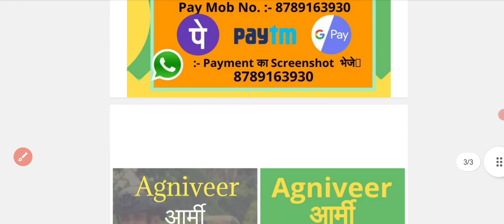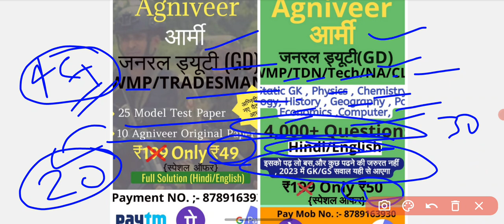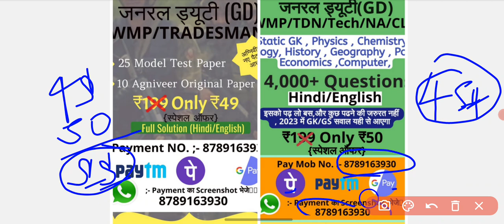New E-Book धमाका Offer🥰 || अब आर्मी पेपर में 50 सवाल सही होगा || मात्र 99rs में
Abhi WhatsApp पर Massage करे...

आप Google Pay / Phone Pay / Paytm किसी भी App से Payment कर सकते है.